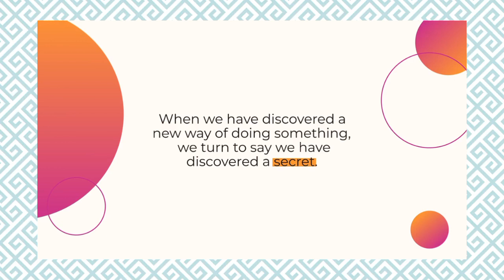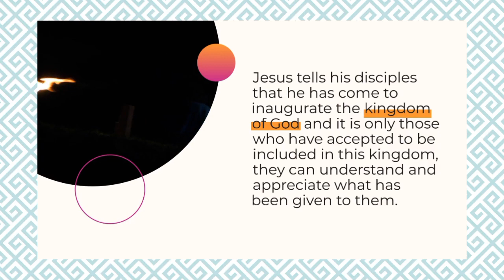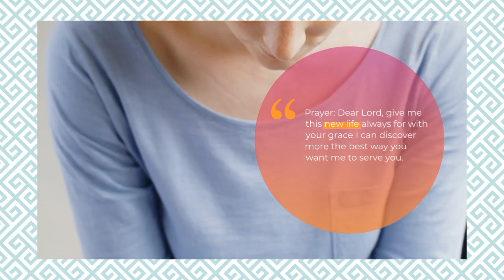The secret..Homily by Rev Fr Vincent Duk Kolog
The Word of Life Daily Reflections @ 2023, 23rd September. Year 1
Memorial of St Padre Pio Pietrelcina, 1Tim 6:3-`6/Ps 99/Lk 8:4-15

Secrets of the Kingdom

When we have discovered a new way of doing something, we turn to say we have discovered a secret. Jesus says to his disciples ‘The mysteries of the kingdom of God are revealed to you; for the rest there are only parables…’ Normally, when people are initiated into a particular group, there is certain knowledge or code that is known only to the initiates. Jesus tells his disciples that he has come to inaugurate the kingdom of God and it is only those who have accepted to be included in this kingdom, they can understand and appreciate what has been given to them. Jesus himself is the revealer of this great mystery of God’s kingdom. The key to understanding this kingdom is to accept Jesus Christ himself and the offer of grace which he brings. Outside this domain, we can strive needlessly but will go nowhere. It is by accepting the new life ushered in by the Lord himself. This new life is made possible through the Word and the sacraments. How is your attitude towards the sacraments? What is your attitude towards the word of God? Does the word invigorate and challenge you to live more sacrificing life? This is something for us to reflect on. It does not matter you being a baptized Catholic or even regular in church. What matters is how you are living out the tenets of your faith; the new commandment of love.

Prayer: Dear Lord, give me this new life always for with your grace I can discover more the best way you want me to serve you.

Rev. Fr. Vincent Duk Kolog, Holy Angels Parish, Garu, (Priest of the Catholic Diocese of Navrongo-Bolgatanga).